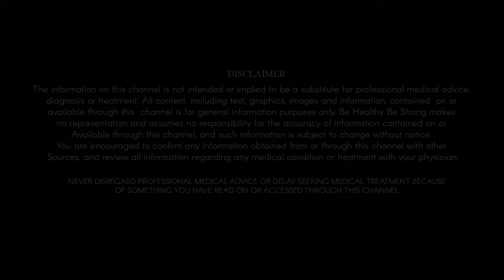What is Kidney Dialysis | Dr Anuja Porwal | Senior Consultant Nephrology & Kidney Transplant |Hindi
आज किडनी से जुडी समस्याओ मैं तेज़ गति से वृद्धि हुई है।सही जानकारी बेहद जरुरी होती है। आज की एक्सपर्ट डॉ अनुजा पोरवाल पिछले कई वर्षो से किडनी से जुडी समस्याओं पर काम कर रही है।किडनी डायलिसिस पर डॉ अनुजा कुछ बेहद महत्वपूर्ण जानकारिया साँझा कर रही है।
आज हमारे प्रोग्राम में डॉ अनुजा पोरवाल जो की फोर्टिस हॉस्पिटल नॉएडा मैं सीनियर कंसलटेंट डिपार्टमेंट ऑफ़ नेफ्रोलॉजी एंड किडनी ट्रांसप्लांट में कार्यरत है किडनी डायलिसिस से जुडी बेहद एहम जानकारिया साँझा कर रही है। हमारे चैनल का यही प्रयास है की जो भी दर्शक हमे देख रहे है उन तक हम सही और मूल्यवान जानकारिया प्रदान करे।

Dr Anuja has done DNB in Nephrology & Internal Medicine post her MBBS. She has been associated with all Nephrology related consultation and procedures at Fortis Hospital, Noida. She has worked with organization like Apollo Hospital, & Bara Hindu Rao Hospital, New Delhi. She has been actively participating in national and international conferences as a speaker, and have various publications in key journals of Nephrology. She is the member of Indian Society of Nephrology, Indian Society of Organ Transplantation, American Society of Nephrology

00:00 When is dialysis needed?
00:24